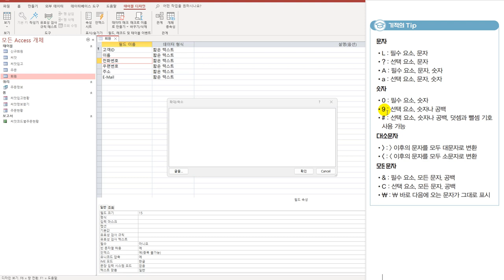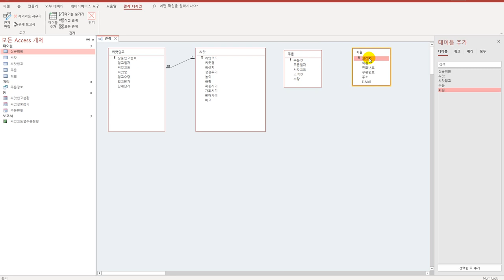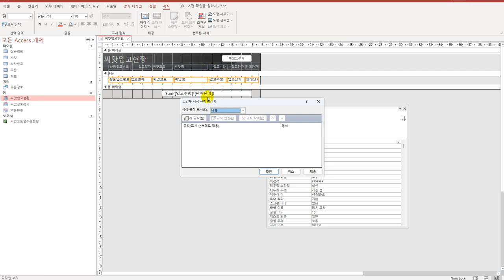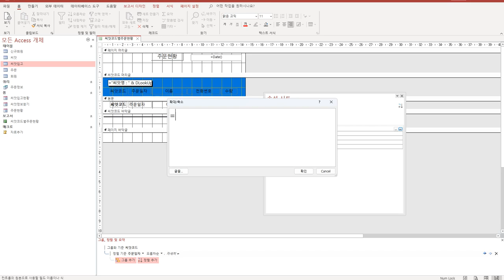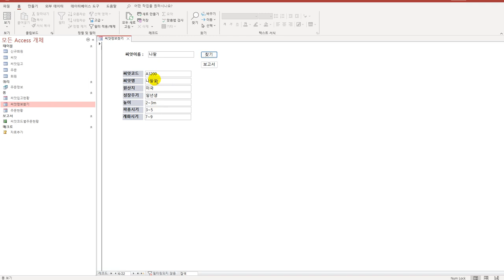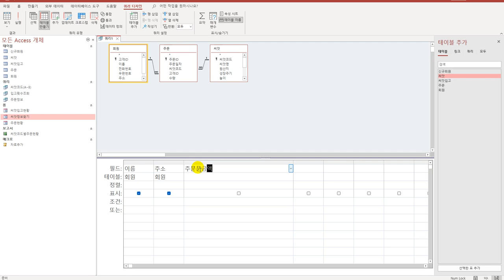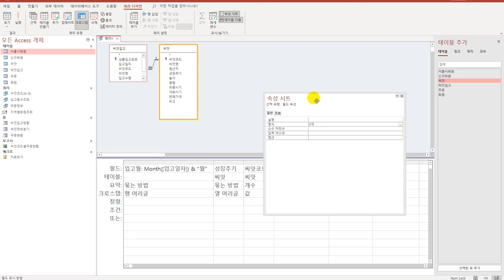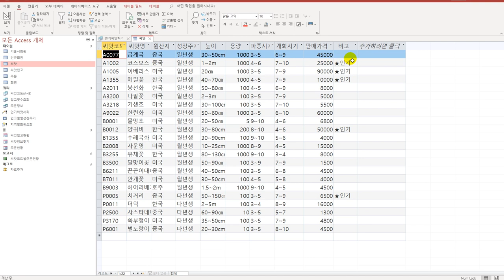[컴활1급실기] 57 액세스 상시 공략 문제 7회